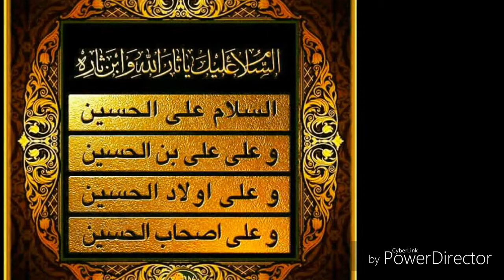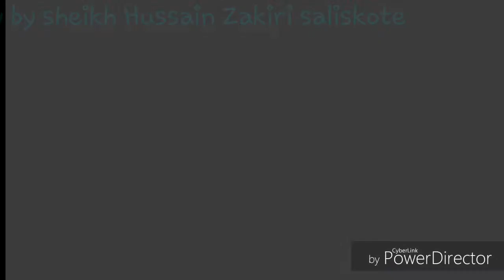Lamentation by Hujjatul islam sheikh zakir zakiri saliskote.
sheikh hussain zakiri saliskote kargil